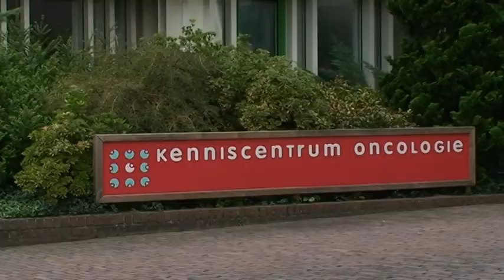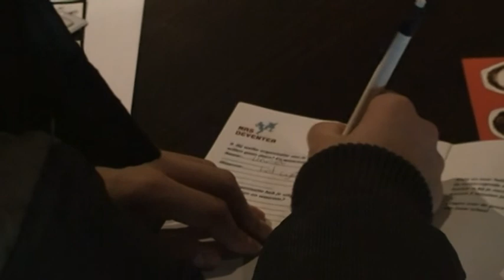Drtv nieuws - vrijdag 2 november 2012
- Nieuwe drukpers van Smurfit Kappa Zedek
- Fietsers en obstakels
- MasExpo in de Adelaarshorst
- Brandweeroefening Burgerweeshuis
- Verkoop gemeentehuis oncologie